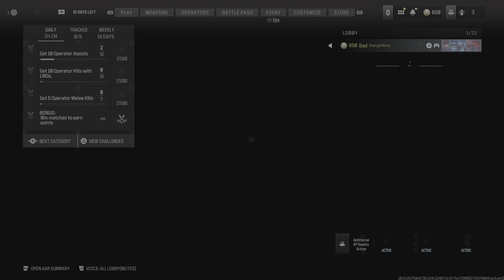Call of Duty MW3 Hc Free for all Win!